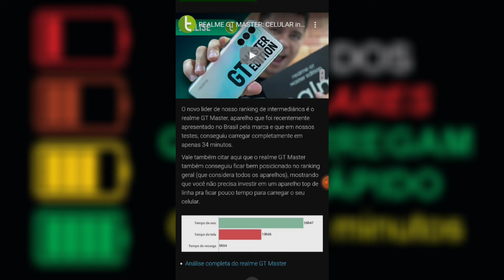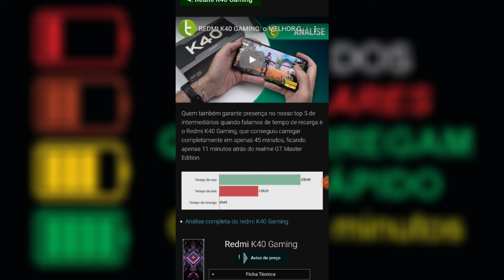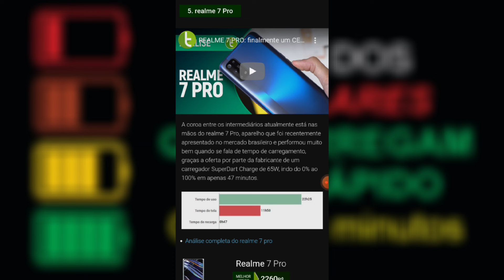Lista dos celulares que carregam mais rápido (ATUALIZADO 2022!!!)